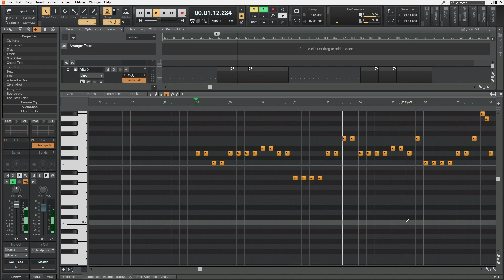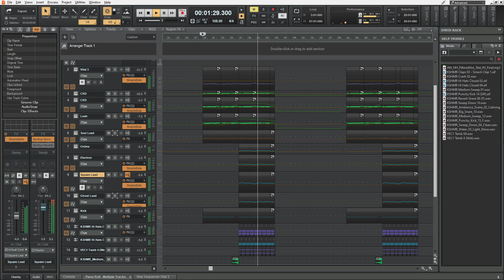This Song Haunts Me At night.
Making my (5th) Remake of The Original 2015/16 Demo of Heading Home!